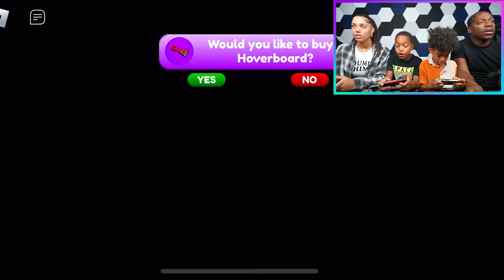ESCAPE ROBLOX MISS MARIE'S LIBRARY OBBY | The Prince Family Clubhouse